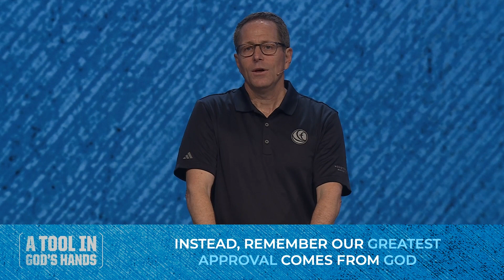Many of Us Are Seeking Approval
Even when we get it, it will not change the way we feel, and it won’t get to our hearts.